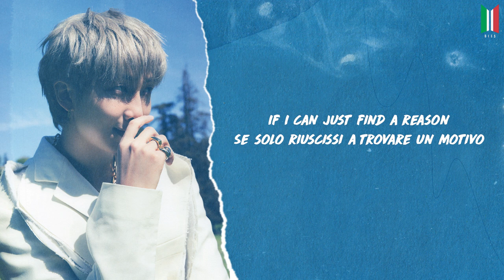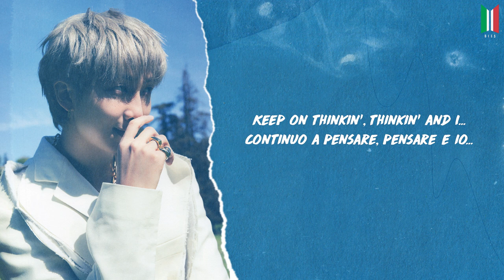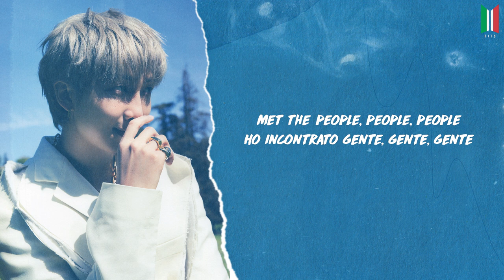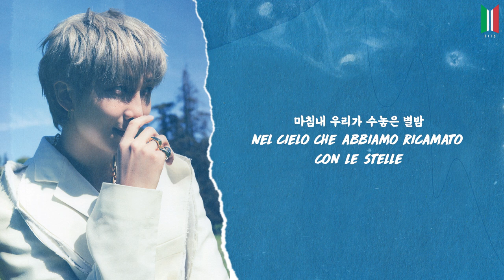[SUB ITA] RM - Hectic (with Colde) (Indigo - Traccia #8)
Traduzione, grafica e montaggio a cura di Bangtan Italian Channel Subs (©vee).
Traduzione originale inglese by bts-trans.